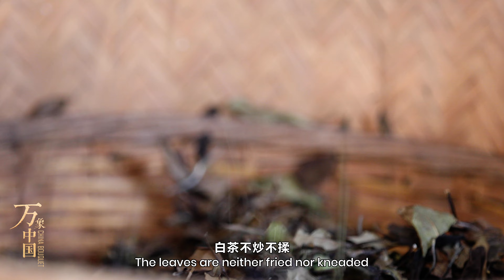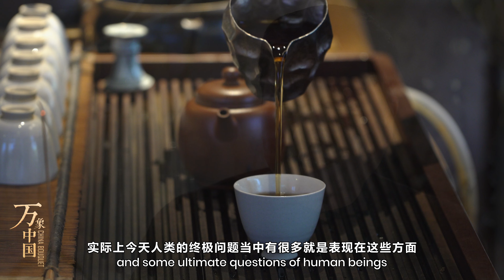《China Bouquet》EP8：Chinese Tea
Chinese people probably call tea "pin". First, taste its color, fragrance; Second, the product of its greed, anger and delusion; The third is to realize all that is in the air and to be full of Reiki.